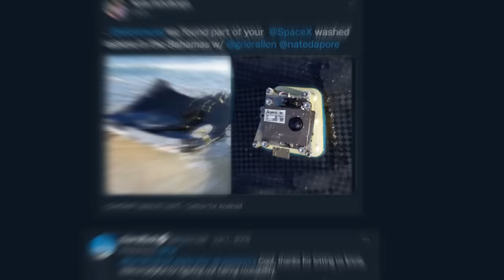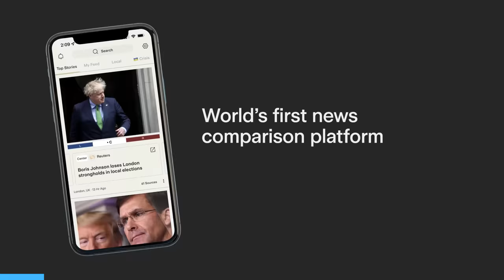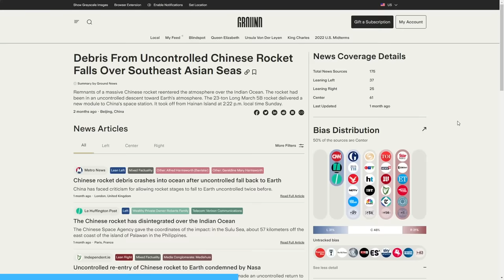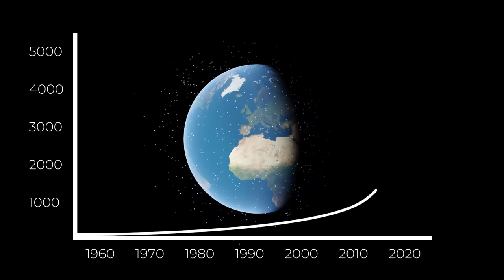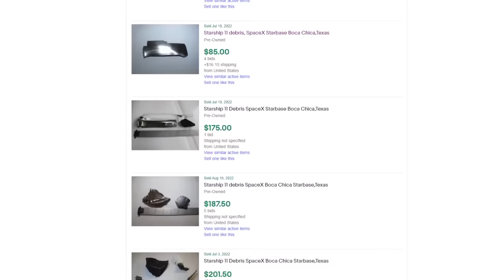The 'Raining' Rocket Problem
Have you ever thought about space debris and wondered whether or not it can be controlled or what happens if that debris lands on your property? There are millions of pieces of space debris surrounding our Earth from old satellites all the way down to flecks of paint, but when it comes to objects making it to the ground we only need to worry about the really large pieces (since the small ones will burn up in the atmosphere). In many ways, some space fans even see debris falling near them as lucky instead of unlucky. Want to know why? In this video I'm talking about Space Debris; what it is, how it can (or can't) be controlled and what happens when it hits the ground.

00:00 Let's Talk About Space Debris
00:48 SpaceX Space Debris Recovery
01:36 The Dangers of Space Debris
03:48 How We Track Space Debris
04:49 Who Owns Space Debris?
06:32 Has Anyone Been Hit by Space Debris?

Our animation rendering machine
MacBook Pro 2023 M2
Intel Core i9-13900KF

Thumbnail image by Jonas Bendiksen

Music used in this video:

» Lights In The Abyss - Serge Pavkin Music
» Lemon Drops ft. Jacquire King - Stephan Sharp
» Solar Flare - I think I Can Help You
» Pond Life - Jamie West-Oram
» Lie On The Tracks - Trout Recording
» See You - Maxzwell
» Cloud Wheels Castle Builder - Puddle Of Infinity